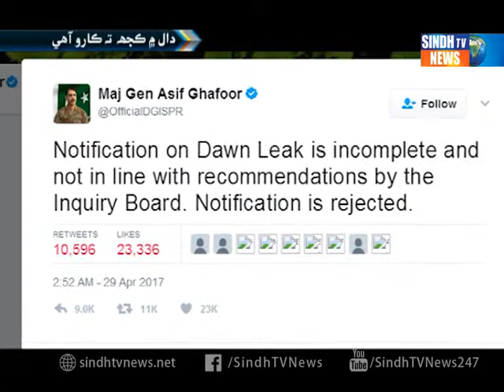Chudhary Nisar Report- Sindh TV News